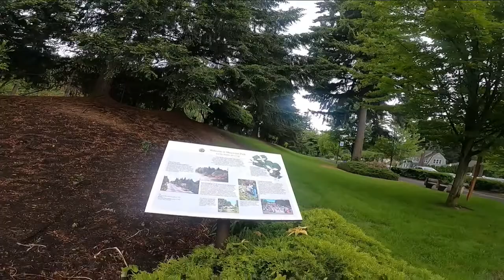Maywood, a city within a city. Also, some mountain biking and music from Jonathan Townes.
The Gateway bike park is hard to find but you can get there through Maywood.  I can't wait until all the renovations are complete.